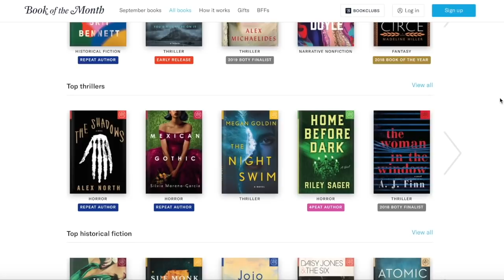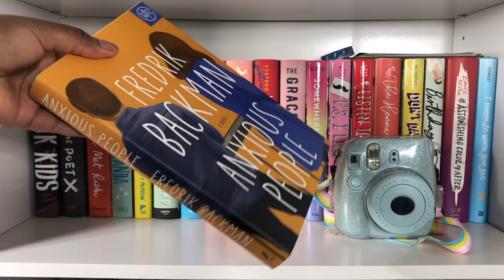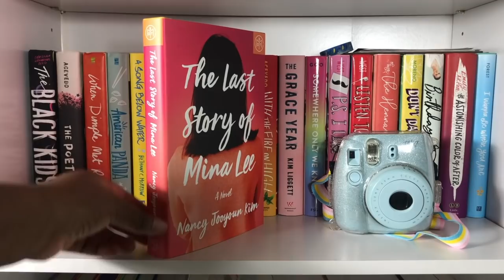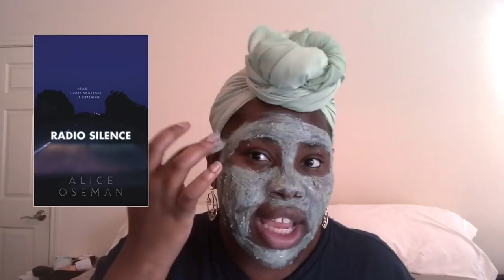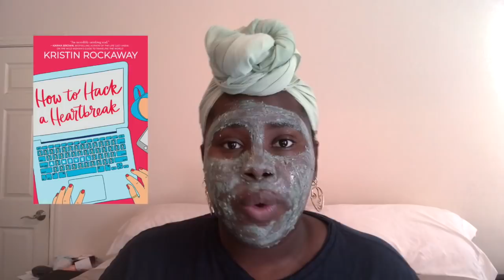THESE BOOKS ARE BASICALLY PERFECTION *chefs kiss, i'm still recovering*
hello hello hello!! welcome to the final installation of my january - june wrap ups!! this is my 5 star ratings video, and if you'd like to see any of the other videos in this series, they are linked below!!

📖 GET YOURSELF A BOOK OF THE MONTH BOOK: Use code SOGOOD to get your first book for only $9.99!

different ways to take action, donate and educate yourself on what is happening

👍🏾 like this video if you want to read more!!